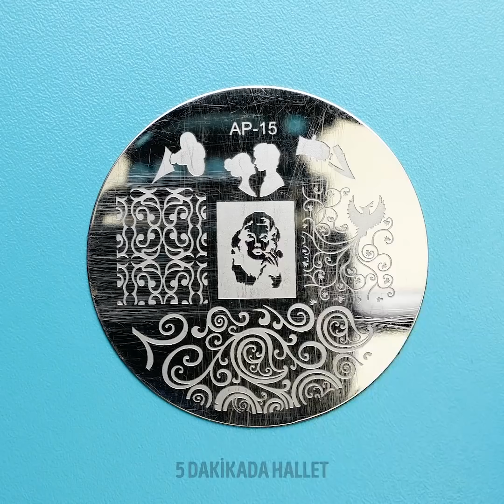KIŞA ÖZEL 21 GÜZELLİK FİKRİ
Yeni yıla özel harika güzellik tüyoları

Selam kızlar. Hepimiz kışın farklı bir güzellik ve makyaj rutinine ihtiyacımız olduğunu biliyoruz. Kış makyajı biraz daha koyu ve cesur olmalıdır. Yaz makyajı ise genellikle biraz daha romantiktir. Bu videoda, yeni yılda deneyebileceğiniz ve güzellik rutininize yeni bir soluk getirecek harika tüyolar gösteriyorum. Videomuzda cilt bakımından makyaja kadar pek çok şey bulacaksınız.
-Tırnaklarınızdaki desenlerin daha orantılı gözükmesini sağlamak için örümcek ağı jelini nasıl kullanabileceğinizi göstereceğim.
-Eğer dışarıda rüzgar varsa ve şapka takıyorsanız, şapkanızı tel toka yardımıyla saçınıza sabitlemeyi unutmayın.
-Kirpiklerinizin daha uzun görünmelerini sağlamak için, kirpiklerinize rimel sürmeden önce bir kat yüz pudrası sürün.

Zaman Bilgileri:

0:07 – Harika tırnak sanatı tüyoları
1:11 – Havalı güzellik tüyoları
3:25 – Saçlarınıza parlak taşlar yapıştırın
5:04 – Kendin yap toka düzenleyici
7:04 – Kendin yap makyaj malzemesi düzenleyici
8:44 – Havalı tırnak tasarımı